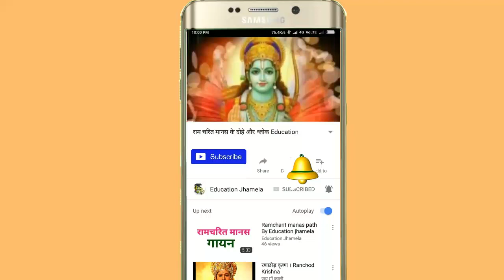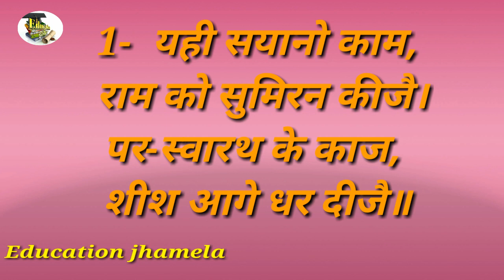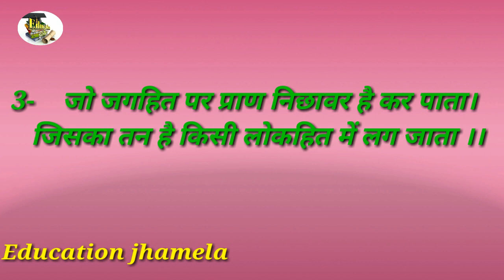रोला की परिभाषा उदाहरण सहित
रोला की परिभाषा उदाहरण सहित जानकारी दी जा रही है